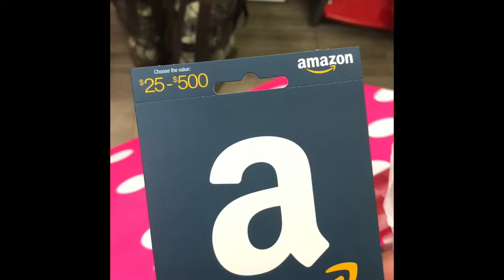Someone sign him NOW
My nephew can sing man. Someone sign this kid already. Got some christmas shopping done, the rest has to be done sunday. God bless you guys and enjoy the video.